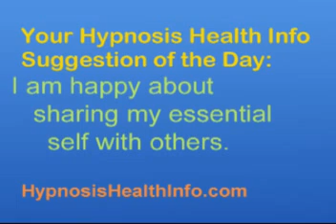Weight Loss Challenges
Weight Loss Challenges. Welcome to Hypnosis Health Info. You've found the best online source for information about hypnosis. At HypnosisHealthInfo.com we feature a wide variety of solutions to many health issues from an array of expert hypnotherapists. There you can experience hypnosis and even learn how to hypnotize yourself and create positive changes. Roger Moore, PhD is available to help you with your weight loss at his Seattle weight loss and Bainbridge Island weight loss offices.

Weight: Our revolutionary approach really works

Pain control: Manage chronic pain plus dental visits

Sports performance: Improve your game beyond what you thought possible

Performance anxiety: Put it behind you in no time

Academic improvement: Increase focus, test scores and overall learning

Relationships: Enhance all your personal interactions